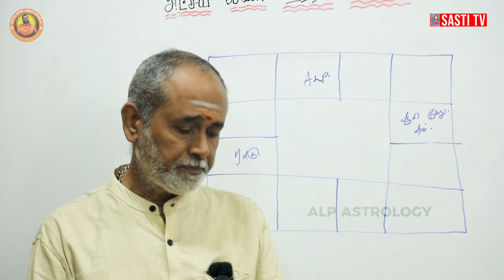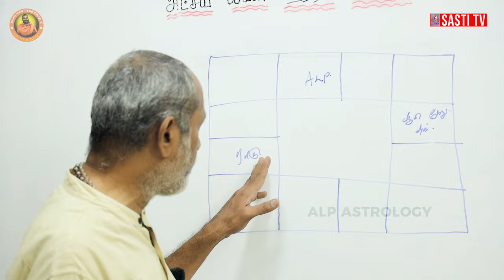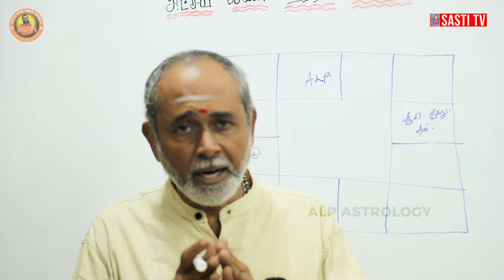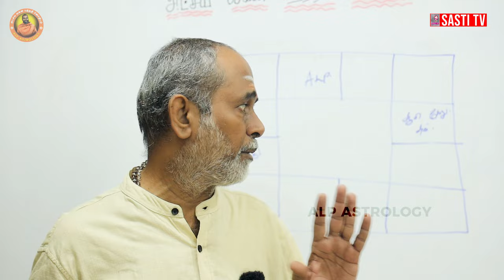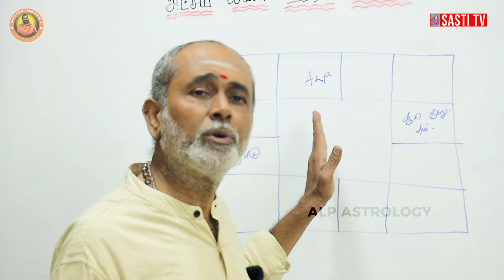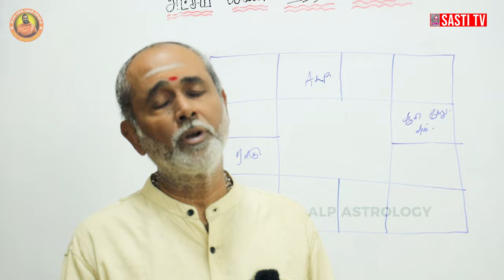குழந்தை சம்பந்தப்பட்ட பிராப்தம் உங்களுக்கு இருக்க | ALP ASTROLOGY